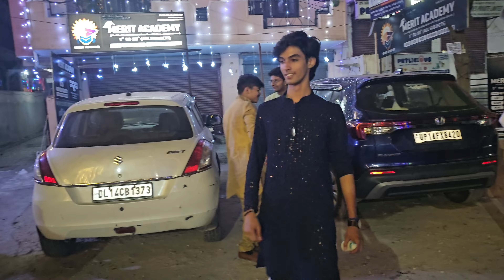2024 Diwali vlog 🪔 // Itne saare bhai log aagya Diwali mai ghar pe milne 😍